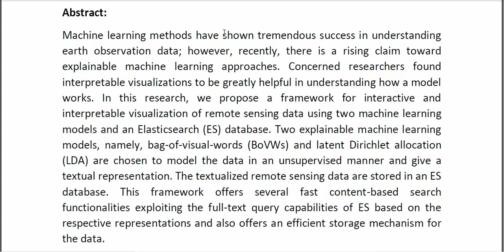A Framework for Interactive Visual Interpretation of Remote Sensing Data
* Complete Source Code
* Complete Documentation
* Complete Presentation Slides
* Flow Diagram
* Database File
* Screenshots
* Execution Procedure
* Readme File
* Video Tutorials
* Supporting Softwares
Support Specialization
* 24/7 Support
* Ticketing System
* Voice Conference
* Video On Demand
* Remote Connectivity
* Document Customization